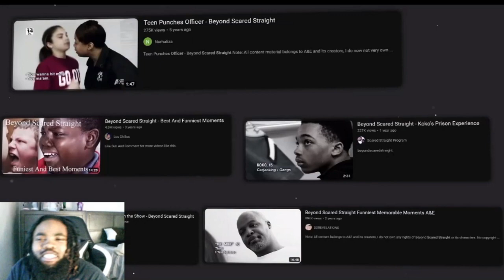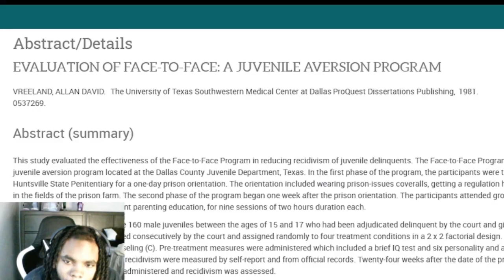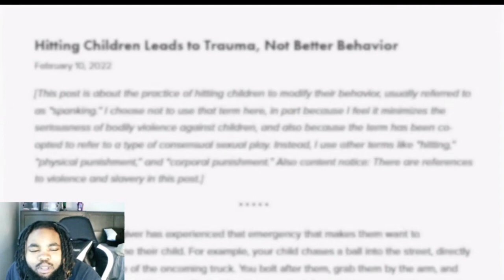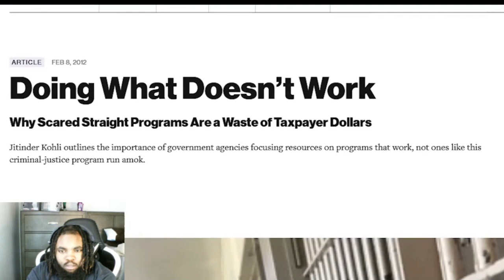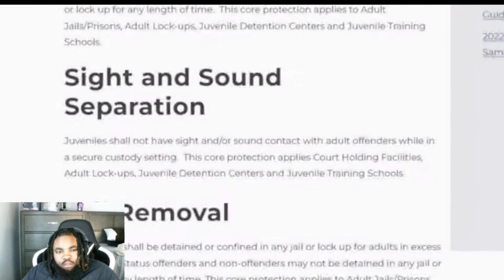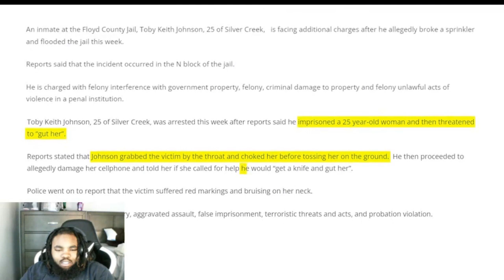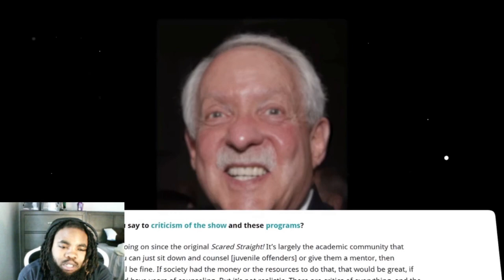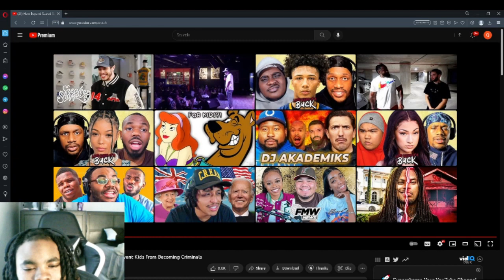Patrick Cc: How Beyond Scared Straight Failed to Prevent Kids From Becoming Criminals Reaction